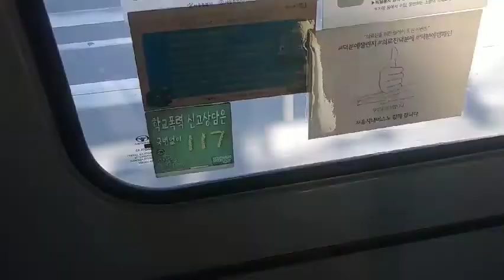대원여객 341번 4317호 하차및 발차영상